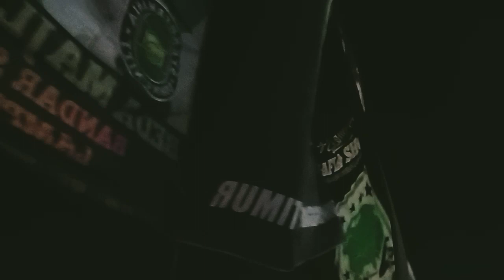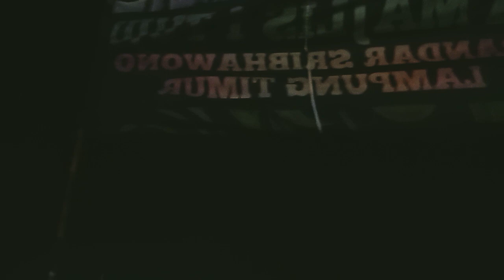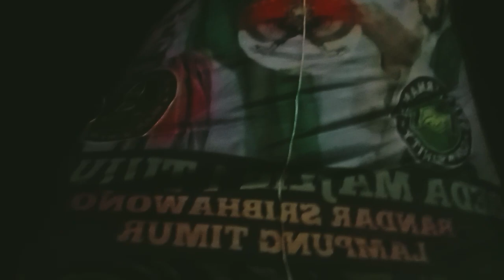MALAM TAHUN BARU BERSAMA HABIB UMAR